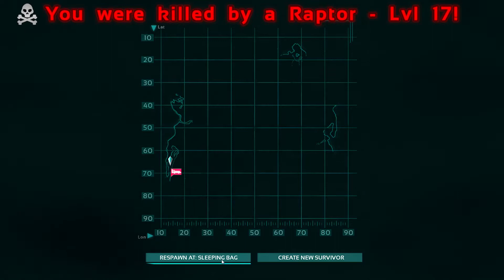ARK: Survival Evolved | El pesado del Raptor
Mi vecino Raptor no me deja dormir tranquilo

- Agregarme a Steam o en PS4: ikendroi

- Skype por si quieren agregarme y jugar: baconray

Muchas veces juego con el mando de la PlayStation 4 conectado al PC, si queréis saber cómo, os dejo mi tutorial